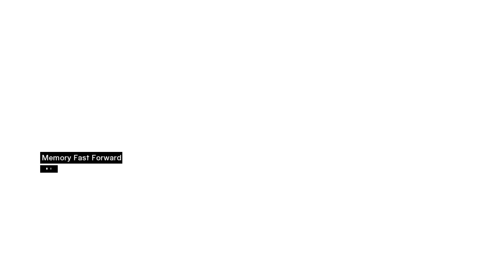Assassin's Creed - (Garnier de Naplouse's Death) - Part 4